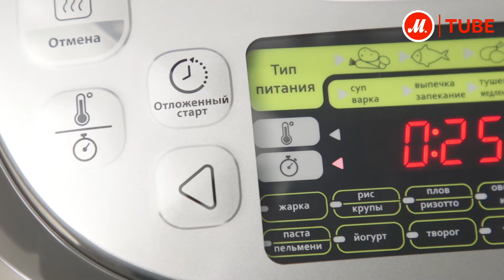Обзор мультиварки Tefal Effectual Pro Induction RK807D32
Подробнее о мультиварке Tefal Effectual Pro Induction RK807D32 7EOrBQS_mHw_20056739

Отзывы покупателей «М.Видео» – лучшая рекомендация по каждому конкретному девайсу. Именно поэтому рекомендуем смотреть раздел «Отзывы» на страничке с товаром на сайте

Покупатель Tefal Effectual Pro Induction RK807D32 Павел рекомендует:

«Мультиварка крутая, очень удобна в управлении. Практически все имеющиеся режимы можно корректировать в процессе готовки. Отложенный старт — очень удобная функция. Нет защиты от детей, да она и не нужна, если, конечно, мультиварка у вас стоит не на полу.

Работает очень тихо, нагревается и включает режим секунд за 20-30, что для электрической не характерно. Во время готовки пар выходит только через специальный клапан.

Во время готовки крышка мультиварки спокойно открывается, можно наблюдать за процессом, но будьте осторожны, так как выходит горячий пар.

Конденсат при открытии остаётся на верхней крышке, в чашу не стекает — благодаря уплотнительному кольцу, легко убирается бумажной салфеткой.

Крышка не отсоединяется, однако сама часть, где установлен клапан, снимается и моется.

Приготовленная еда пластиком не пахнет. При первых включениях чувствуется немного заводской запах, который в процессе готовки уходит.

Пока готовил мясо, супы и молочные каши. Качество превосходное! Я в восторге.

Хочу обратить внимание, что данная мультиварка рассчитана на частое использование и готовит практически все! Если кто-то готовит в мультиварке редко, советую рассмотреть более дешевый вариант».

Подробности в нашем новом обзоре.